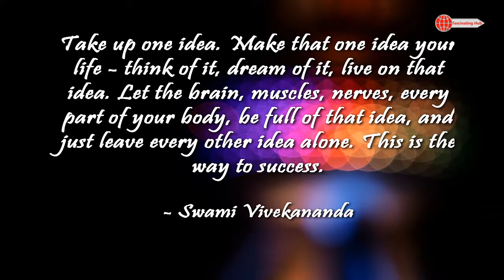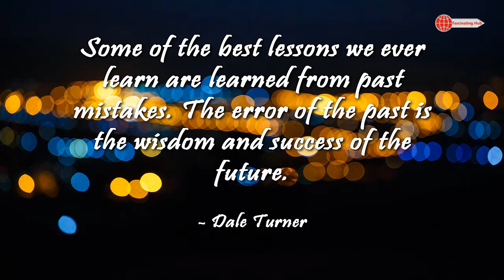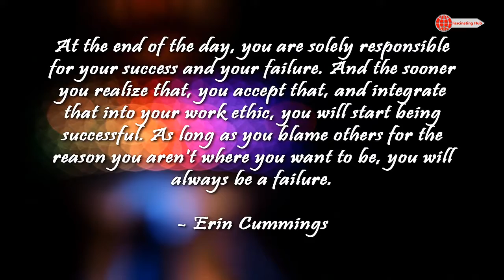Motivation For Success | How To Have Success | Inspiration For Success | Motivational Speeches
You are watching: Motivation For Success | How To Have Success | Inspiration For Success | Motivational Speeches

Hello and welcome, in this video we are going to take a look at some great "Quotes" from famous personalities.

How to have success
The mindset behind success
The psychology of high achievers
The psychology of the great
Best motivational videos for 2017
Best compilation motivational videos